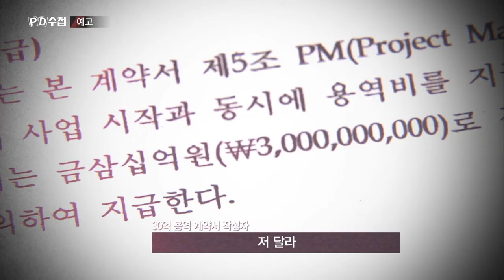[예고] 울산 검경내전 (PD수첩, 2020.1.28. 화 밤 11시 10분 방송)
"PD수첩을 보면 세상이 보입니다"